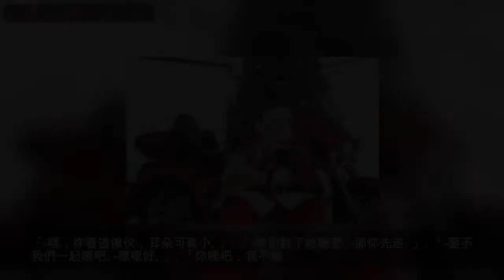生活在巨兔窩裡，再順便養個娃，這個家庭的畫風，蜜汁有愛...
話說，很多家庭都有養寵物的習慣，絕大多數人選擇養的是一些貓貓狗狗什麼的，
但是今天要說的這個美國家庭卻有點不一樣——他們家裡養了兩隻兔兔～
而且，兩隻巨兔的畫風，非常和諧...
事情要從五年前說起。
照片里的這個女人名叫Jenn Eckert，來自美國威斯康星州。那時候，Jenn的母親剛剛去世，她的心情一直都很低落，情緒也很脆弱。
雖然有丈夫的陪伴，但是她還是久久的不能擺脫悲傷的感覺。
有一天，Jenn的丈夫帶了一隻名叫Betsy的兔子回家，這隻兔子比一般的兔子體型更大，毛茸茸的就趴在Jenn的身邊，有時候還蹭蹭她的腳邊。
那一刻，Jenn被這兔子的陪伴打動了，在接下來兔子和家人的一起陪伴下，她慢慢走出了不好的情緒。
再後來，他們家裡又收養了第二隻兔子，
也就是從那時開始，Jenn忽然發現，兔子其實也是非常好的治療型動物，她開始有意識的訓練著自己的兩隻兔子。
和兩隻兔子的相處之下，Jenn和兔子結下了不解之緣，
在這兩隻兔子以後，Jenn又繼續在家裡養了兩隻新的兔子Alfie和Amelia。
同樣是可愛的兔兔，它們就像是Jenn的家人一樣在這個家裡生活著。
Jenn經常抱著它們看電視，給它們各種打扮，舉辦主題的派對。
情侶主題
聖誕節來咯～
萬聖節狂歡～
完全可以感覺到鏟屎官的愛意了。
不過在Jenn的心中還是有一絲的擔憂，畢竟這是兩隻兔子，假如以後自己有了孩子，這兩隻寵物要怎麼辦呢？
後來的故事卻讓她感動了。
到了去年6月的時候，Jenn有了自己的孩子——女兒Bailey。
讓她沒有想到的是，家裡的這兩隻兔子竟然好像比她還愛這個孩子。
從醫院回來的第一天，Alfie和Amelia就一左一右好奇的看著它們的新夥伴。當時兩隻兔子的體型比小Bailey還大。
從此，兩隻兔子和小盆友的奇妙友誼就這樣展開了。
「-嘿，你看這傢伙，耳朵可真小。」
「-你別動了她睡著。
-那你先走。」
「-要不我們一起睡吧。
-嗯嗯好。」
「你睡吧，我不動。」
「她哭了。」
「可愛。」
「-她今天的衣服沒見過誒
-新買的吧。」
「-她又吃手了，你說好吃嗎？
-誰知道呢。」
「來吧，我們一起玩遊戲。」
基本上是Bailey在哪裡，兩個小兔子就在旁不遠的地方守著。好像是陪伴她，又好像是保護她。
也許是從小就有這兩個兔子的陪伴，Bailey也很自然的依賴著它們。有時候她會爬起來看看兔子夥伴有沒有在附近。
「親親」
「摸摸」
「不要離開我哦。」
看著Alfie和Amelia對自己女兒的樣子，Jenn也開始把它們它們訓練成治療兔。希望這兩個小可愛能夠幫助到更多的人。
生活在巨兔窩裡，
畫風有點溫馨啊...